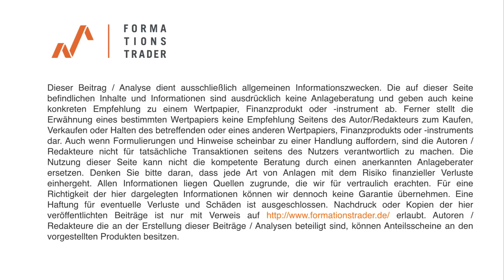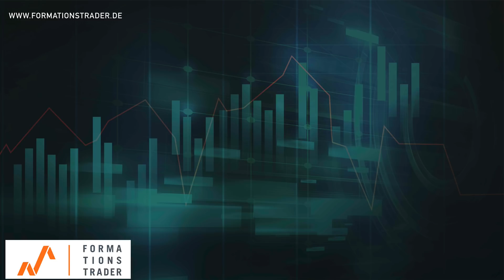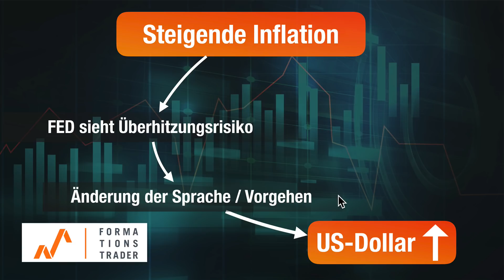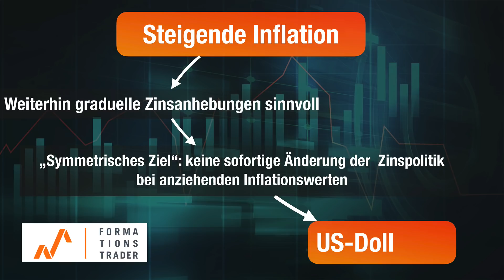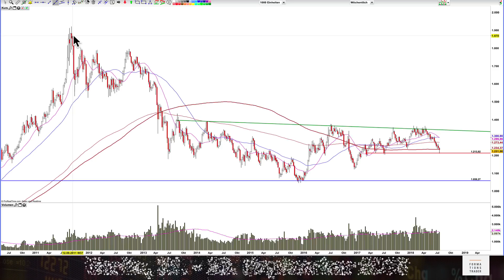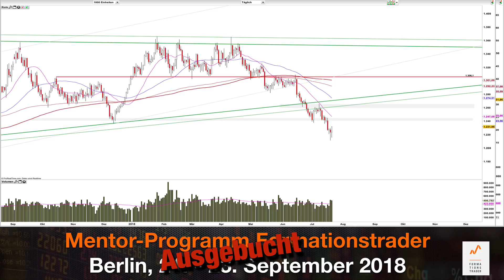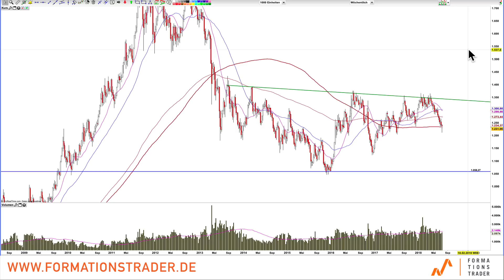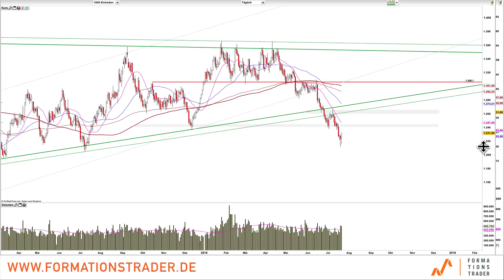Gold: Das kann der Boden sein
Der Goldpreis hat das Potential einen Boden auszubilden. Welche Marken dafür halten müssen und welche Formation gebildet werden müsste, ist Gegenstand des heutigen Videos.

Dr. Esnaashari